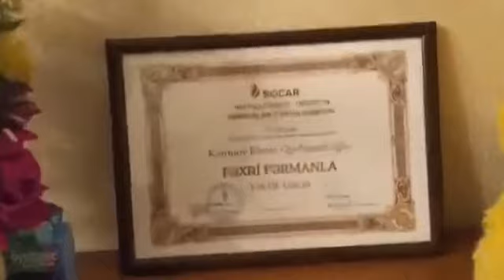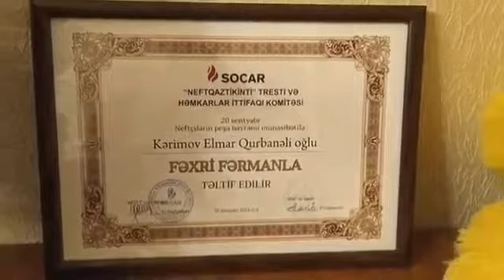10 февраля 2023 г.